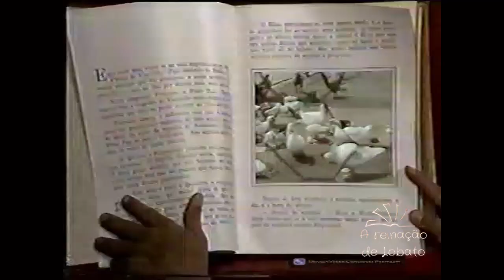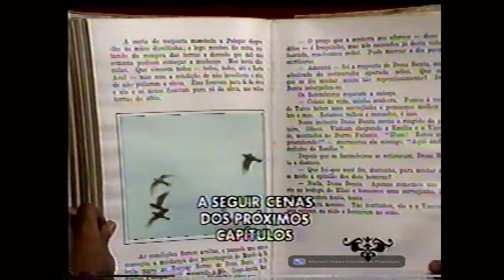Os piratas do Capitão Gancho - Capítulo 4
Depois de uma forte tempestade, o mar muda seu curso e chega ao lado do sítio, com um navio cheio de piratas cujo capitão é o Capitão Gancho, que pensa que no sítio está escondido um tesouro valioso.
Depois, Branca de Neve também chega ao sítio para procurar Periquito, seu filho refém dos piratas.